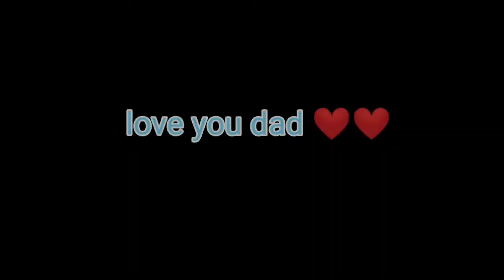Surprising my dad on his birthday🎂| Legend SP